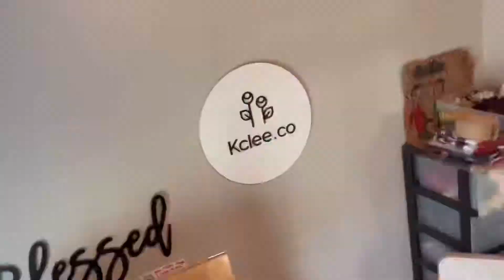July 8, 2021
I wish all wreaths took me this long to make. Enjoy this quick view of the new full wreath I will have available to purchase in my online store today!